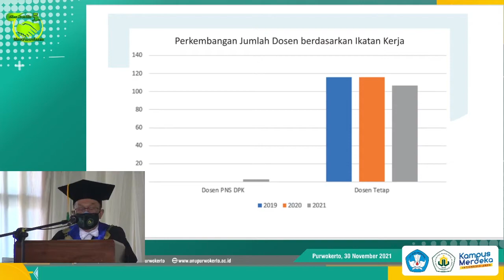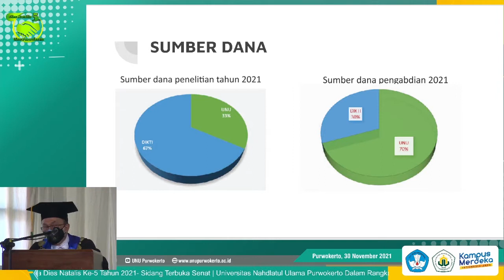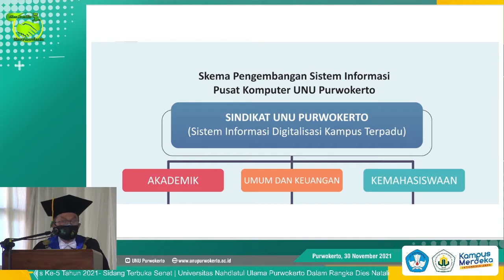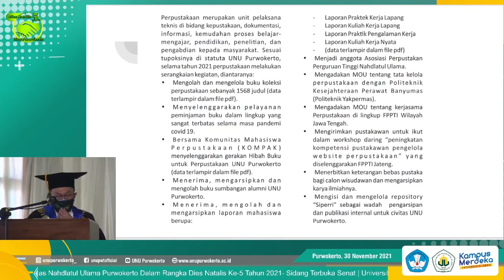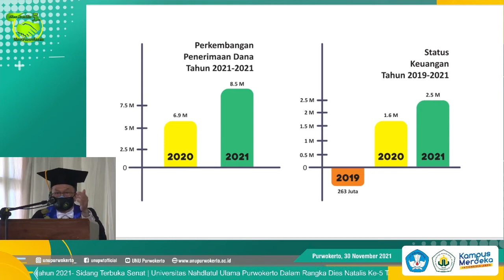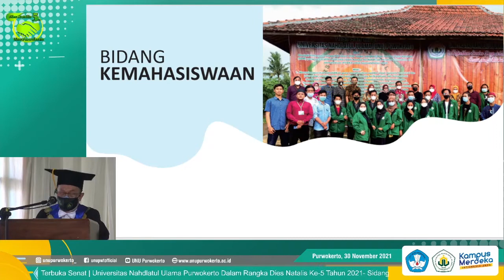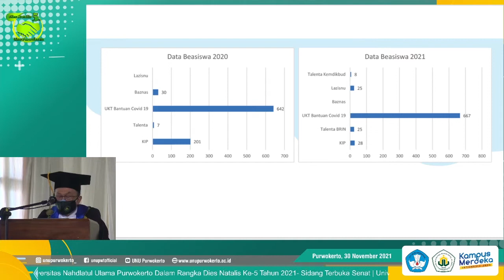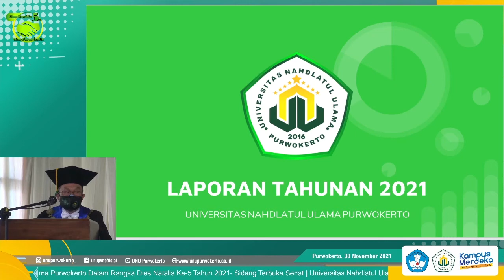Pidato Rektor UNU Purwokerto Prof. Rochadi Abdulhadi // Dies Natalis ke-5 UNU Purwokerto 2021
Pidato Rektor UNU Purwokerto Prof. Rochadi Abdulhadi dalam rangka Dies Natalis ke-5 UNU Purwokerto 2021